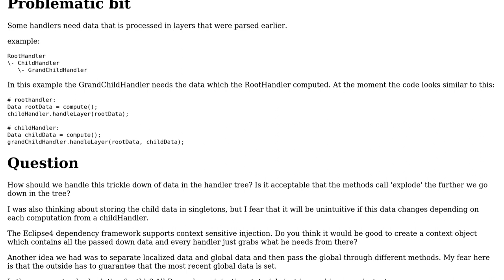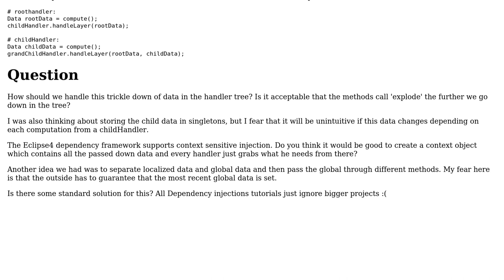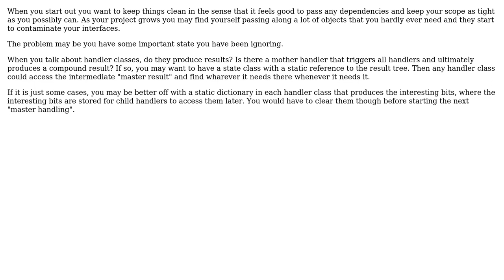Software Engineering: Data Flow in Dependency Injection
With thanks & praise to God, and with thanks to the many people who have made this project possible! | Content (except music & images) licensed under CC BY-SA | Music | Images & others | With thanks to user Martin Maat user Absurd-Mind and the Stack Exchange Network Trademarks are property of their respective owners. You are responsible for your own actions.